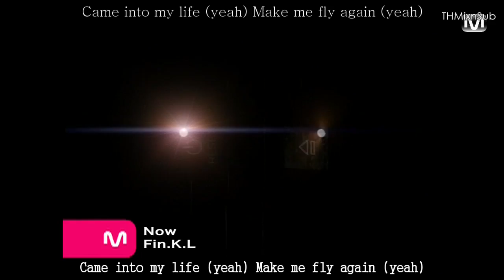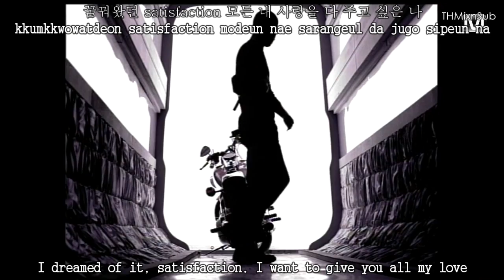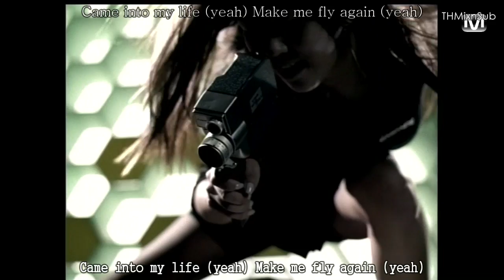Fin.K.L - Now MV [English subs + Romanization + Hangul] HD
On May 5, 2016, Minzy left 2NE1, a 4-member girl group formed in 2009. And then on May 20, 2016, Jia left Miss A, a 4-member girl group formed in 2010. Furthermore, it is worth noting that Kara was originally a 4-member group too when it was formed in 2007, and they are known as the successors to their senior DSP labelmate, Fin.K.L. In the meantime, I started to worry if 4-member girl gorups are in jeopardy at the moment.

Artist: Fin.K.L
Song: Now
Album: Now
MV Release : 2000.10

Credits
Han: jpopasia
Rom: lyricsfreak